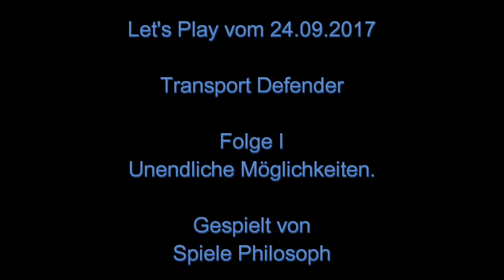Let's Play von Transport Defender - Folge I - Unendliche Möglichkeiten.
Wem es bei "Clicker Heroes" zu wenige Antiker gibt, der findet bei "Transport Defender" eine deutlich größere Zahl an Upgrades. Derzeit können 203 Funktionen freigeschaltet werden. Mal sehen wie schnell hier noch weitere hinzukommen. Einige dieser Upgrades verbessern/verändern allerdings die gleichen Attribute/Werte im Spiel, nur unterschiedlich stark. Mal sehen wie lange es dauern wird bis ich genügend Cargo eingesammelt habe, um einen Teil der Funktionen nutzen und aufleveln zu können.